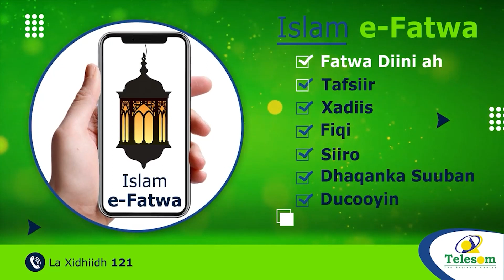La Dagaalanka Caydha iyo Sabool Nimada Dariiqa Loo Maro" Sheekh Cabdiraxmaan Dheere